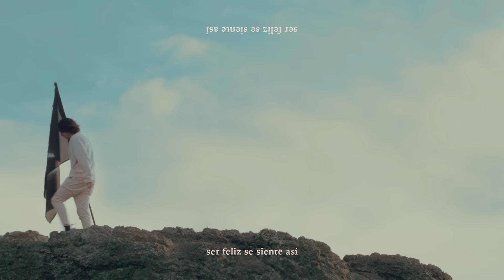TIMØ - Se Siente Así (Visualizer Video)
LETRA

No quiero una casa gigante.
No quiero un Yate ni avión.
De qué me sirve si muero con la cuenta llena de dinero pero vacío el corazón.
No quiero un reloj brillante, para ver como todo el tiempo se me va.
Las cosas más importantes no se visten elegante pero valen mucho más.

Yo quiero risas y canciones malas decisiones y una cerveza fría con buena compañía
y si luego se me olvida lo lindo de la vida, ya se que simplemente ser feliz se siente así.

La la la la la la, ser feliz se siente así

Un festivo inesperado, una clase cancelada, una ducha caliente después de una larga
jornada, manejar por las calles vacías en la madrugada escuchando mi playlist sin que
nadie diga nada, cuando llega el mesero con la comida que esperabas, cuando por primera
vez escribe la que te gustaba, cuando pasas la materia que desvelaba...las mejores son
las que... las mejores cosas son las que... cuestan nada.

Music video by TIMØ performing Se Siente Así (Lyric Video).